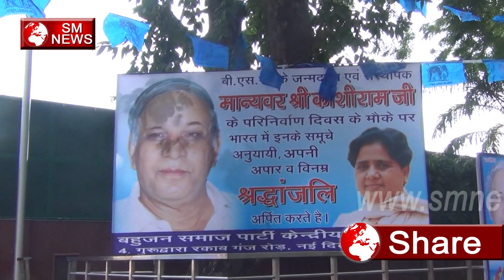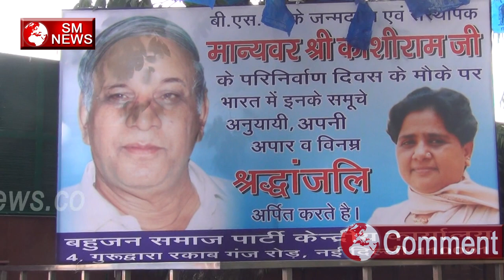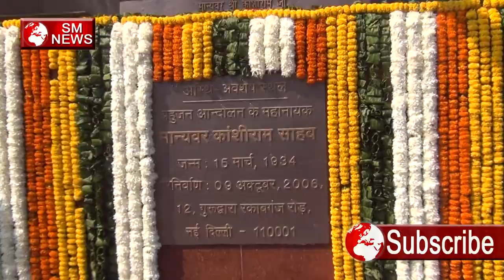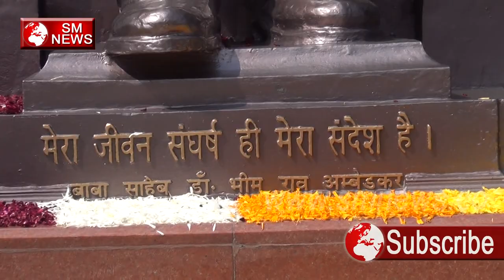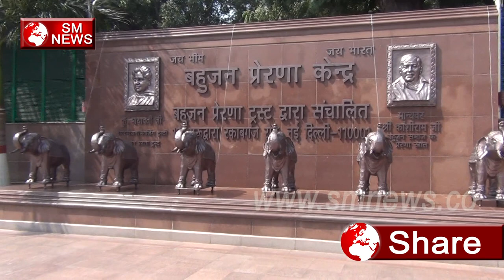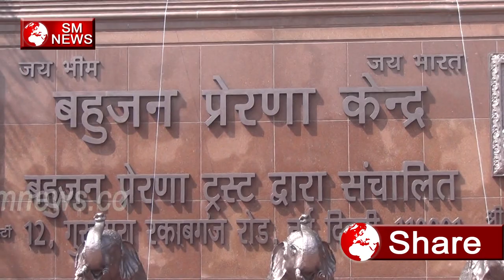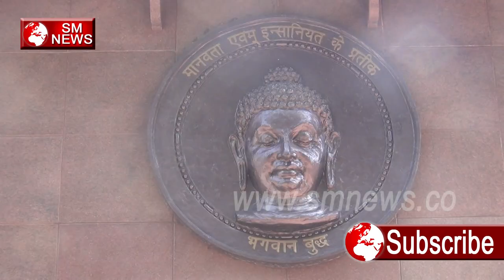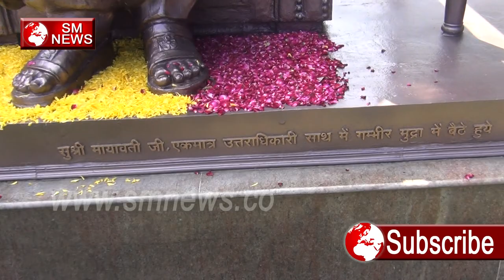Delhi मै रह कर Bahujan Samaj Prerna Kendra यह नहीं देखा तो कुछ नहीं देखा,SM News Part = 1